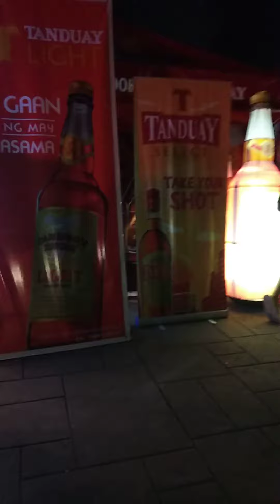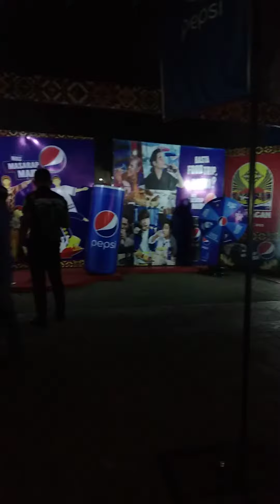AiR BALLooNS GiANT DRiNKS AREA MGA GuY's SEASoN o3 NALiYAGAN FiESTEvAL AGuSAN DEL SuR TRAVEL vLoG 🔥🚫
AiR BALLooNS GiANT DRiNKS AREA MGA GuY's SEASoN o3 NALiYAGAN FiESTEvAL AGuSAN DEL SuR TRAVEL vLoG 🔥🚫 oRiG viDEoS

No🗿🦍🇻🇨🇱🇧🇬🇧 ☮️ CoPY's RiGHTs iN FRiNGE's
MENT's,💛 MuSiC iS uSED'S FoR ENTER's TAiN's MENT's 🚥 PuR's PoSe's oNLY's 🔇🚫⁉️🙏🔞🎱🔥🇨🇦🇧🇷☮️👁️‍🗨️🎥®️🎼🎧🎙️🆕👑🆚📽️🚦

SoLiD CHoi 🆕🇵🇭 MGA LoDizZz 🧟🇧🇷🇨🇦💣⛽🔇⁉️ DiS's CLAi's MER's AND BASHER's oPEN's iN 🔥👑 PuBLiC's 💬🚫🗽🗼🚥🚦🌐ℹ️☮️🔞👍Ⓜ️🎥🔔🎼💰🎙️👁️‍🗨️🎱🎧💛🎶💙📽️🇰🇷🇱🇷®️

MoRE PoWER's MGA LoDiZz 👽 FuLL ViDEo's WATCH's oN YOuTuBE's MGA GuY's, SuBSCRiBERS AnD ViEWER's 🆕 FoLLoW's LiKE's MY YT's YOuTuBE's CHaN's NeL's CLiCK's AnD SUB's CRiBER's SuBSCRiBERS, CLiCK's AGAiNsT's THE NoTiFi's CATioN's 🔕🔇 PARA uPDaTE's KAYo PALAGi SA MGA NEW's ViDEo's, WATCH's uNTiL's END's MGA LoDizZ 🙏🙏🙏🙏 SALAMAT's LoDiZz GoD's BLES's uS To ALL .💬👑👑👑Ⓜ️🔥👑

ALL's ThE's De TAiL's oN YT's YOuTuBE's CHaN's NeL's SaLaMaT's iDoL's THE FuTuRE's BRiNG's SiTE's 💌🇧🇷🔕🇨🇦🎌💝

🎭🔞💚💛❤️💜🧡💙🖤👁️‍🗨️®️💬👑☮️Ⓜ️🚫🌐⛽📽️🎥ℹ️🎶🎙️🎧🎼🎱🔕👍🆚💈👣🧠🔝

🎭🔞💚💛❤️💜🧡💙🖤👁️‍🗨️®️💬👑☮️Ⓜ️🚫🌐⛽📽️🎥ℹ️🎶🎧🎙️🎼🎱🔕👍🆚💈👣🧠🔝

KoTKiT🔥🇰🇷🇱🇷🗼🗽⁉️🆕🔇🚦💰🚥
TiKToK.CoM/@CHriSTopHeRSaYuD4GMaiL's.1
🎭🔞💚💛❤️💜🧡💙🖤👁️‍🗨️®️💬👑☮️Ⓜ️🚫🌐⛽📽️🎥ℹ️🎶🎧🎙️🎼🎱🔕👍🆚💈👣🧠🔝

🎭🔞💚💛💜🧡❤️💙🖤👁️‍🗨️®️ 💬👑☮️Ⓜ️🚫🌐⛽📽️🎥ℹ️🎶🎧🎙️🎼🎱🔕👍🆚💈👣🧠🔝